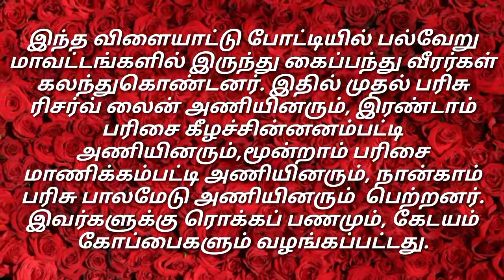மதுரை மாவட்டம் பாலமேட்டில் எம். வி. சி. வாலிபால் கிளப் சார்பில் கைப்பந்து போட்டி நடந்தது.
மதுரை மாவட்டம் பாலமேட்டில் எம். வி. சி. வாலிபால் கிளப் சார்பில் கைப்பந்து போட்டி நடந்தது.பேரூராட்சி முன்னாள் சேர்மன் கஜேந்திரன் தலைமை தாங்கி தொடங்கி வைத்தார். தொழிலதிபர் எ.வி.பார்த்திபன், பிஜேபி நிர்வாகி கே.ஜி.பாண்டியன் ஆகியோர்  முன்னிலை வகித்தனர்.